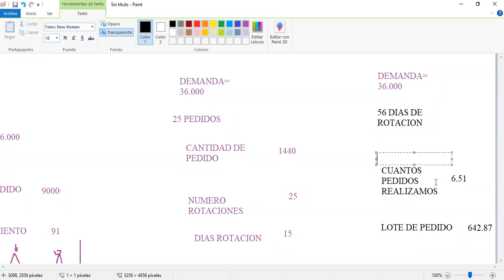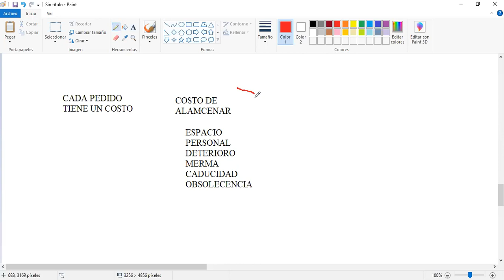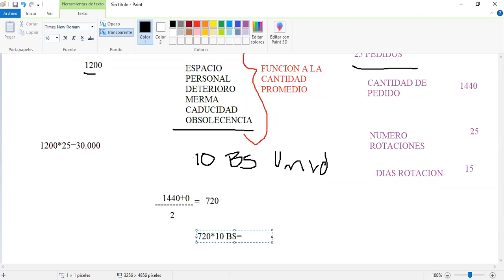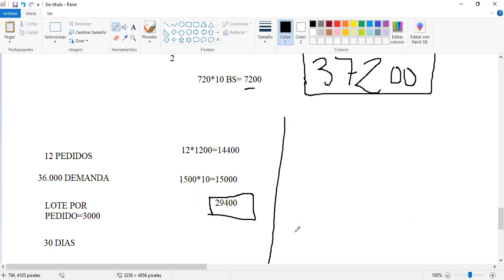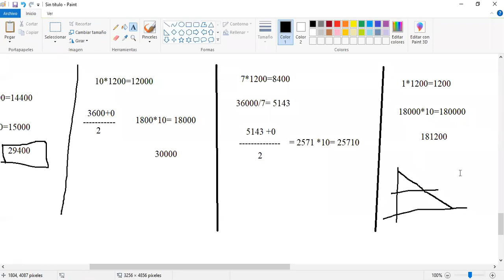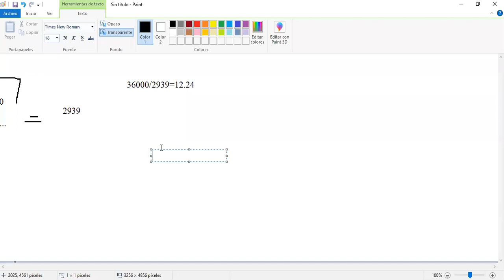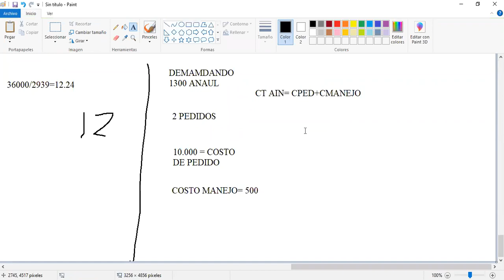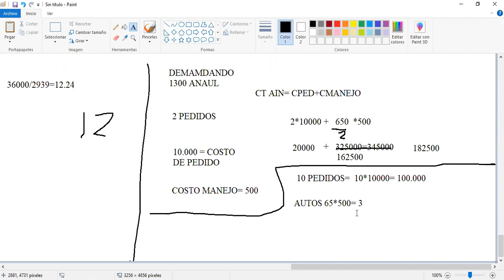FINANZAS 1 (CLASE 20, SESION 3) 07-10-2020